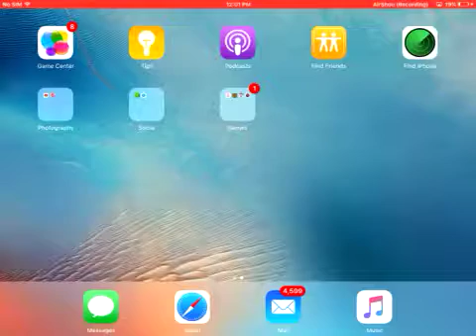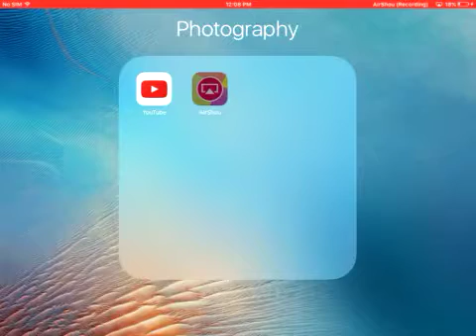Snake.io Gameplay Ep2 Big Mr.EddyBoyGames?!